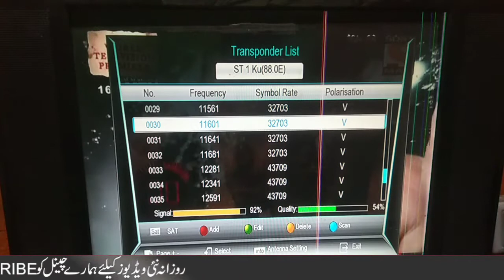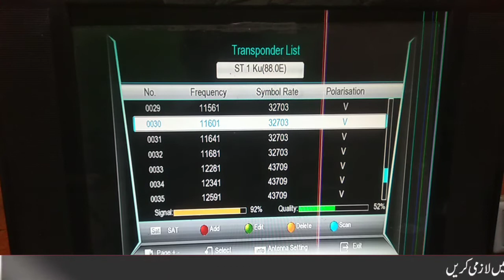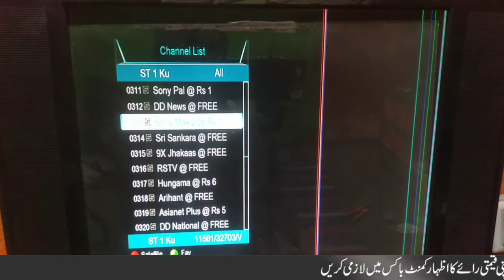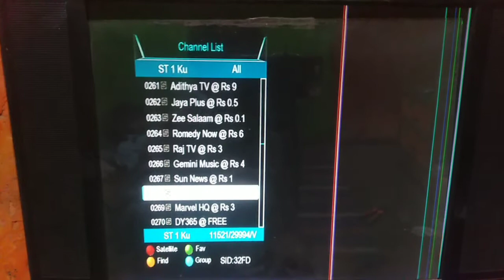Dish tv sea lion Run on Airtel 108 East New update